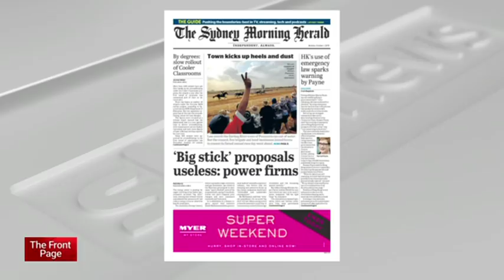'Understandable concern' shown by Foreign Minister Marise Payne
6PR's Oliver Peterson says "you can understand the concern" within the strongly worded comments delivered by the Foreign Minister Marise Payne in response to new Hong Kong protestor laws.